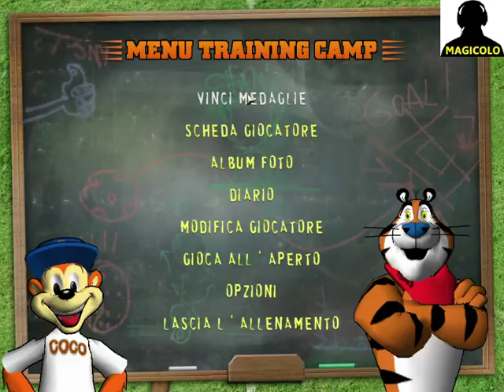Kellogg's Football Tigers ITA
Kellogg's Football Tigers VideoGioco gratis sul calcio cd nei cereali lingua settata in italiano.